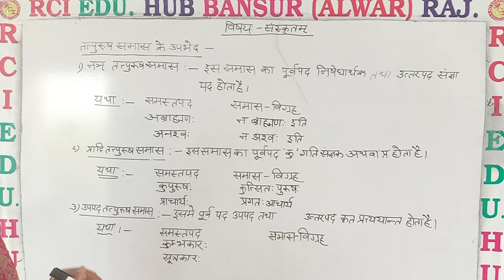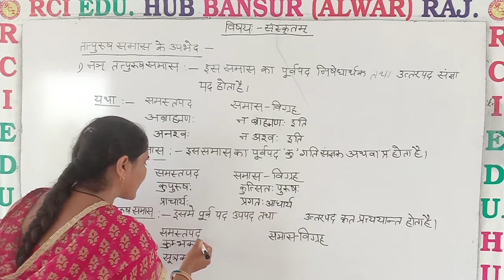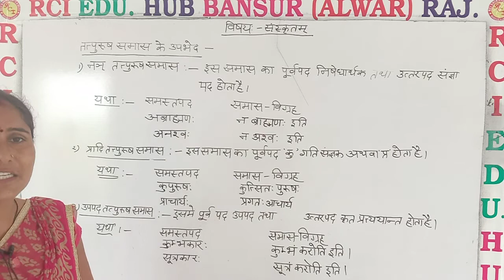तत्पुरुष समास ll Rci Edu. Hub Bansur Alwar Raj. ll by nishu mam